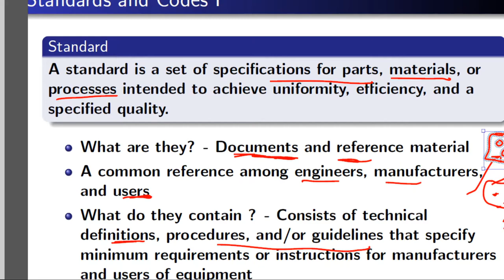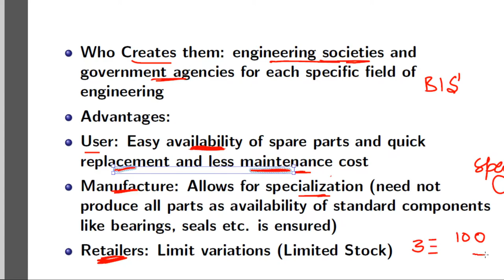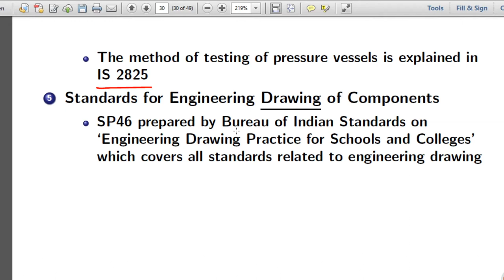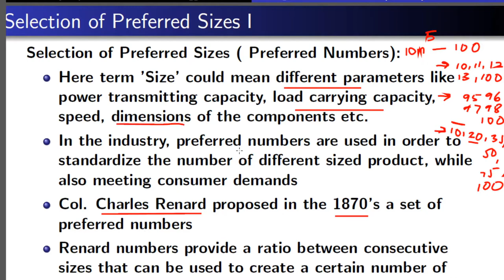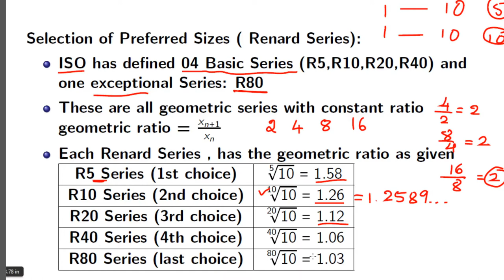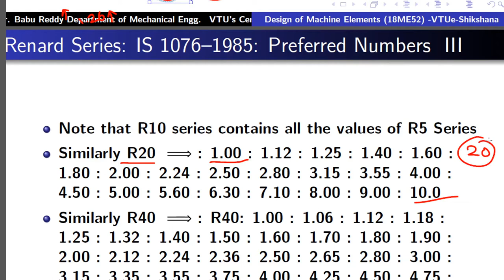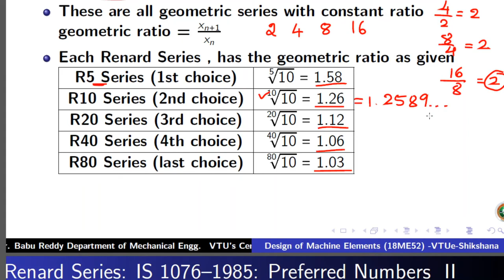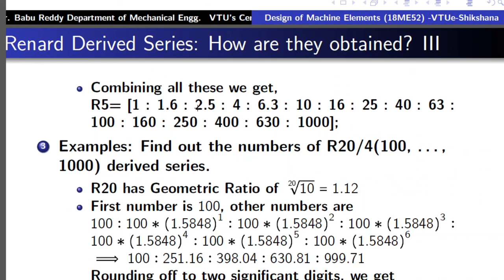Module 01 - Lecture 1 4 Standards Codes Preferred Sizes